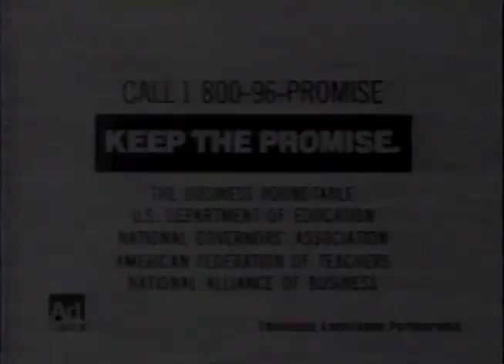Mario Van Peebles interview - Later with Bob Costas